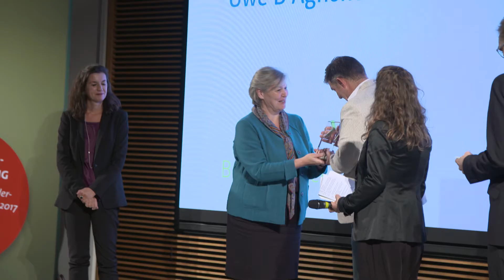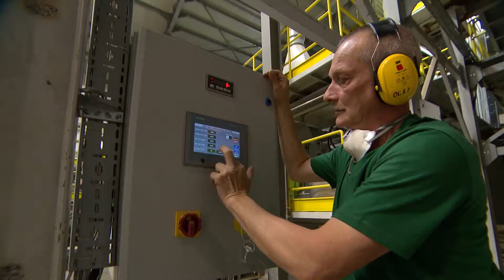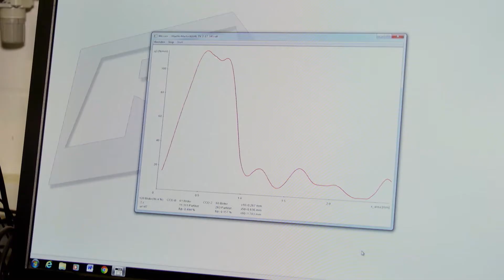Graspapier: Nachhaltige Papierproduktion von Creapaper | KfW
Das Start Up Creapaper gewann mit der Idee aus Gras, Papier herzustellen im Jahr 2017 den KfW Award in der Kategorie Gründen. "Die Motivation, die man aus solchen Preisen gewinnt, ist natürlich unglaublich, weil man merkt, dass das bei Menschen ankommt und dass Menschen das wertschätzen, was man macht.", so der Gründer Uwe D'Agnone.
Zwei Jahre nach der Verleihung des Awards hat Creapaper eine Produktionsanlage, die die Papierherstellung weltweit revolutionieren soll. Mit dieser Anlage ist es erstmals möglich, im industriellen Stil Produktion von Graspapier nutzbar zu machen.
Gras als Papiergrundstoff hat viele Vorteile. Es ist leicht zu verarbeiten und wächst schnell und fast überall nach. Auch die Vorteile der Herstellung von Graspapier sind im Vergleich zu dem klassischen Grundstoff Holz enorm. Für Holz wird viel Wasser benötigt, im Gegensatz dazu ist Gras von der Grundstruktur bereits leicht und gut aufbereitet, dass eine rein mechanische Aufbereitung ausreichend ist - dadurch können ganze 75% CO2-Emissionen eingespart werden.
Durch einen TV Bericht über die großen Rodungen des Regenwaldes in Indonesien brachten den Gründer auf seine Geschäftsidee, Gras für die Papierherstellung zu nutzen.
Durch Crowdfunding konnte das Start Up dann mit der Produktion beginnen. Neben den Investoren konnte Creapaper auch große Supermarktketten von den Vorteilen des Graspapiers überzeugen. Neben Eierkarton und Toilettenpapier sind auch Kaffeebecher und Strohhalme in der Entwicklung.
Aufgrund der großen Nachfrage von ökologisch nachhaltigen Produkten, kann sich das Start Up zukünftig einen weltweiten Einsatz vorstellen.

Durch inländische Förderungen leistet die KfW substantielle Beiträge zur Erreichung wirtschaftlicher, sozialer und ökologischer Wirkungen. Als größte deutsche Förderbank bietet sie finanzielle Unterstützung sowohl für Privatpersonen als auch für Unternehmen, Städte, Gemeinden sowie gemeinnützige und soziale Organisationen an. Neben der Inlandsförderung, zählen internationale Export- und Projektfinanzierungen zu ihren Aufgaben. Für diese ist die KfW IPEX Bank, eine Tochtergesellschaft, verantwortlich. Im Rahmen der Entwicklungsfinanzierung unterstützt die KfW zusammen mit der DEG zahlreiche Projekte in Entwicklungs- und Schwellenländern. Dadurch soll dort der wirtschaftliche und soziale Fortschritt vorangetrieben sowie Arbeitsplätze geschaffen werden.